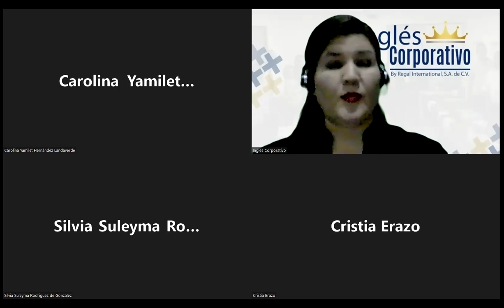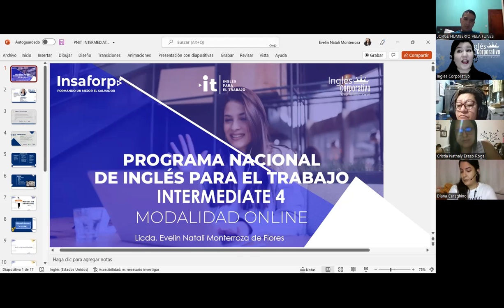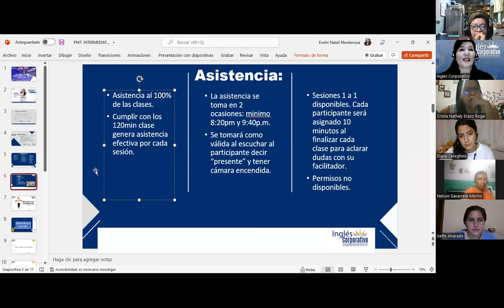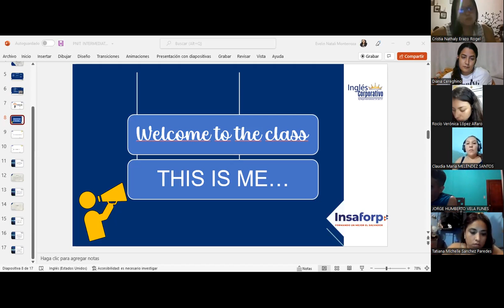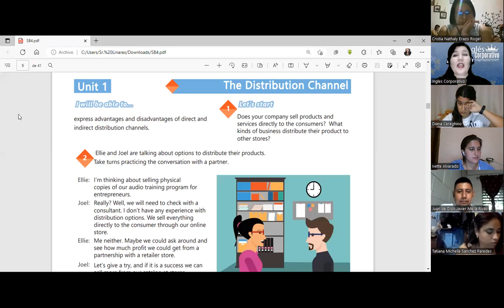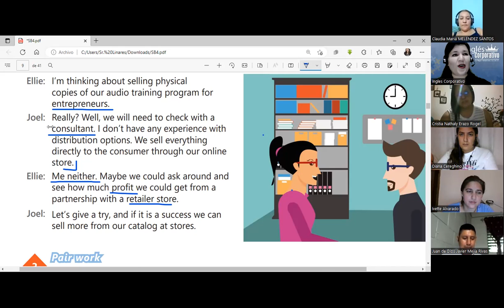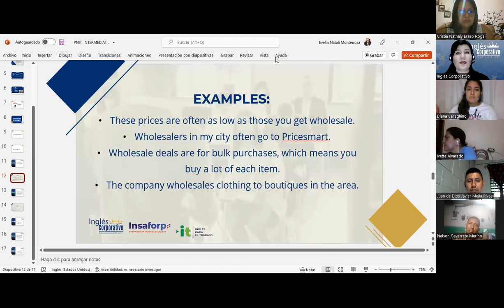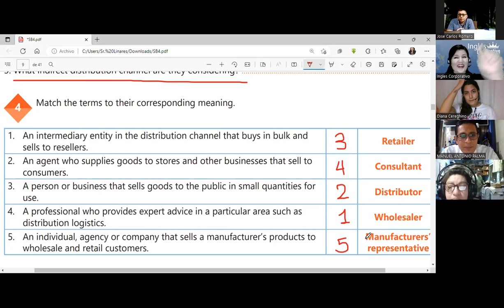Inglés Corporativo-04/07/22- #1 Advantages and disadvantages of distribution channels.